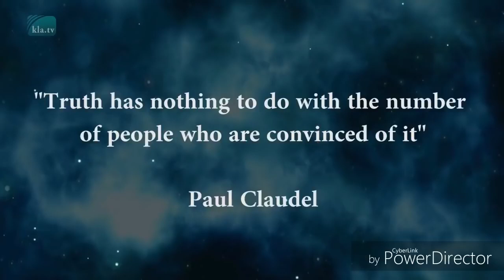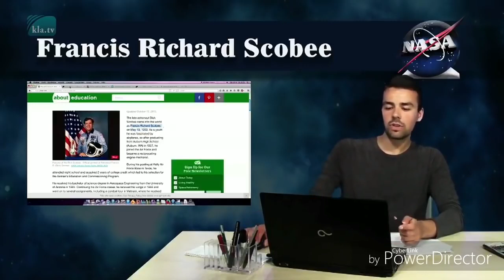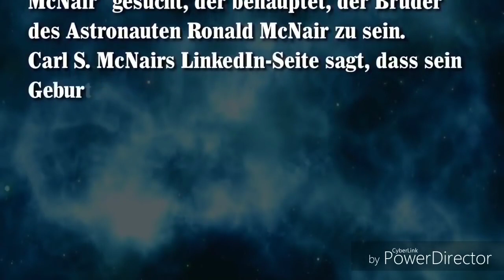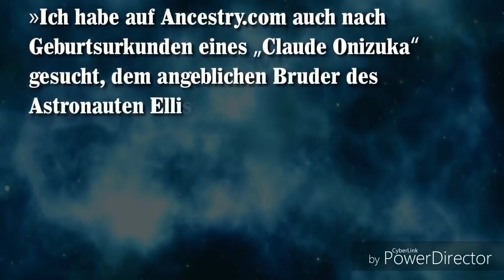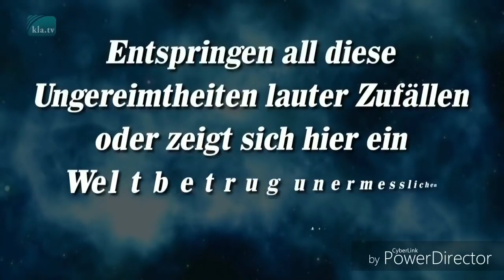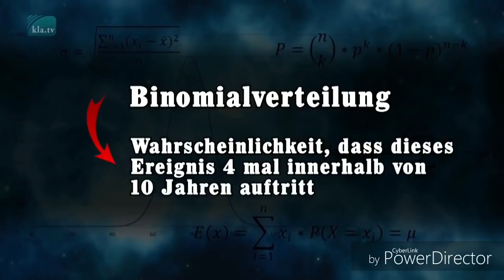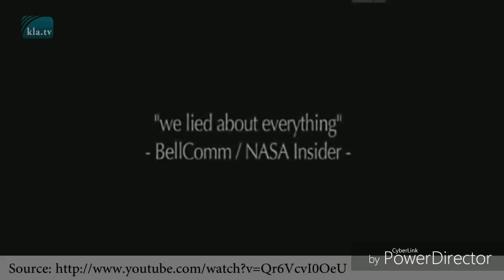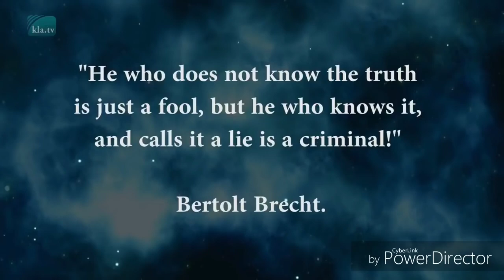Space Shuttle Challenger HOAX, NASA LIES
The earth is flat.  We never went to the moon.  No one has flown over 100 miles up as our near sun melts everything out of the atmosphere.  There are no satellites.  No one died in the Challenger Shuttle play.  See NASA lies vids.  See Flat Earth vids.